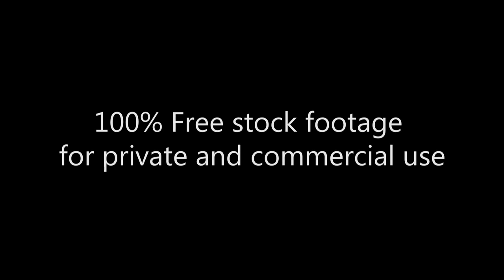Таймс-сквер_живые развлечения_Footage 257_Times Square_live entertainment